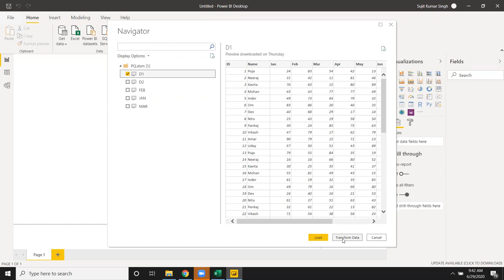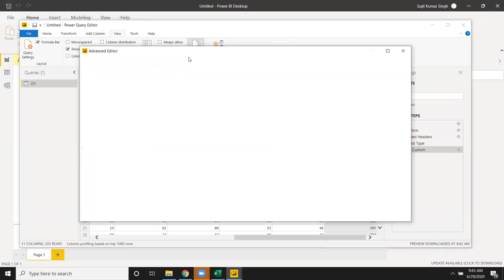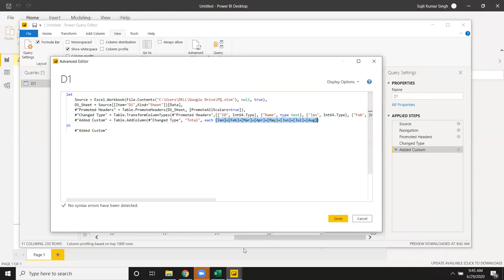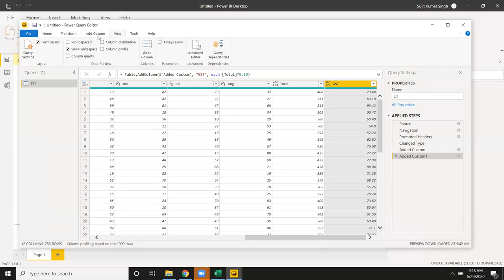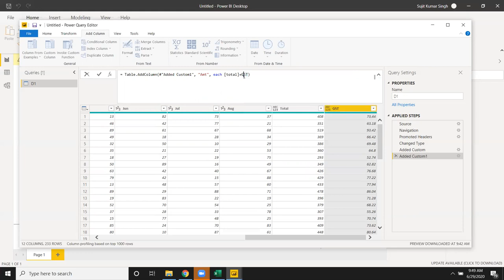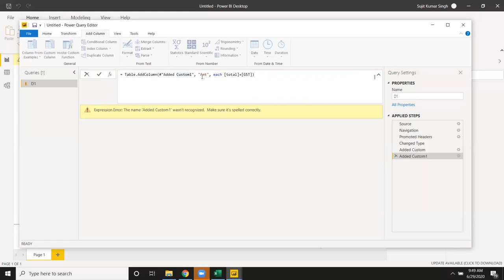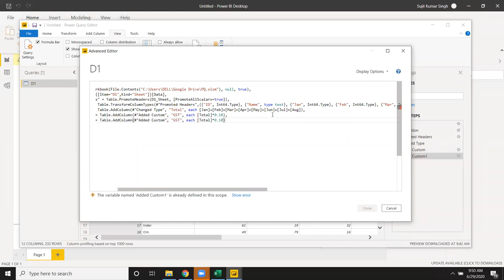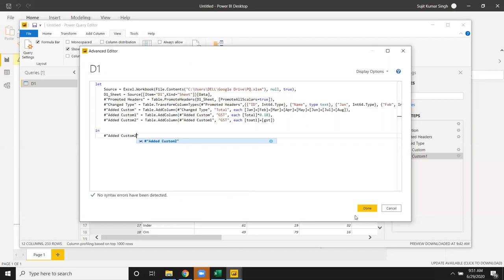Power BI - Power Query Code